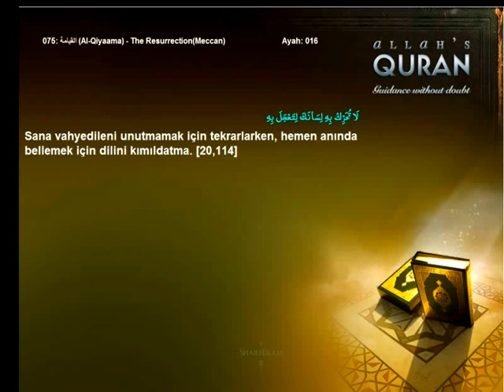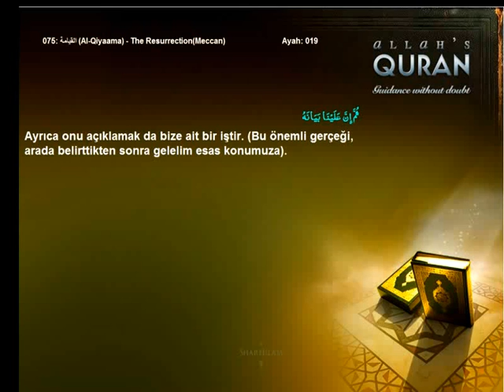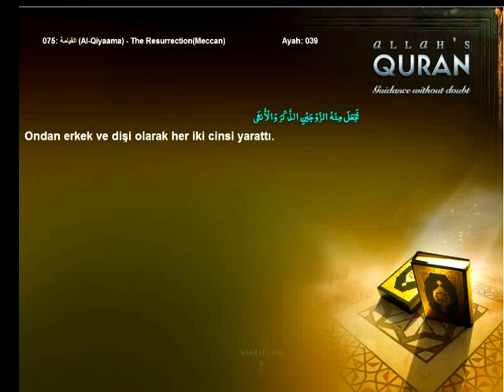Quran Turkish only 075 القيامة Al Qiyaama The ResurrectionMeccanIslam4peace com